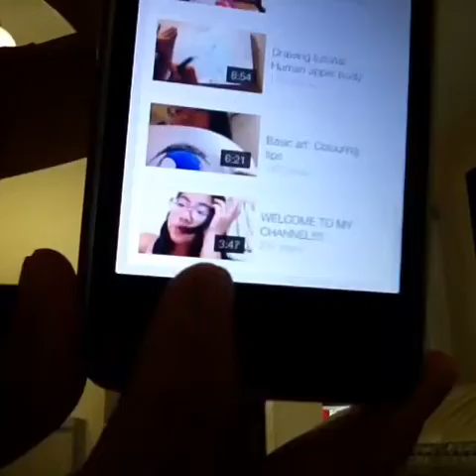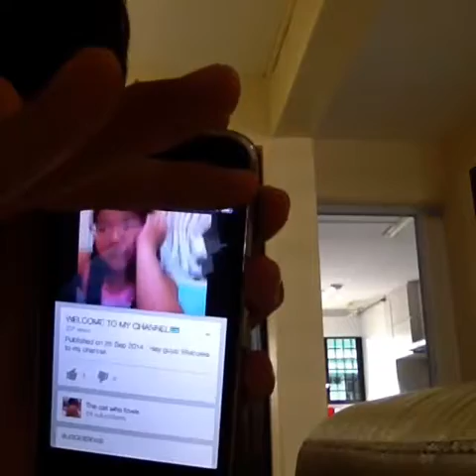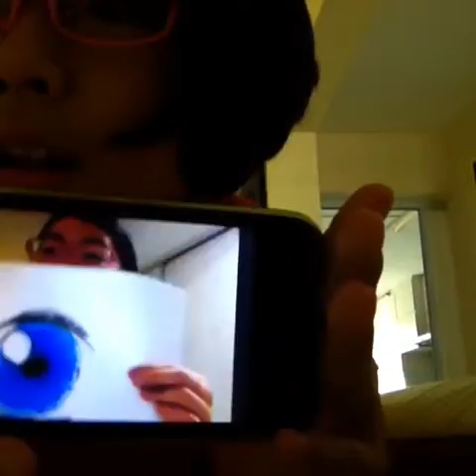Cringing At My Old Videos